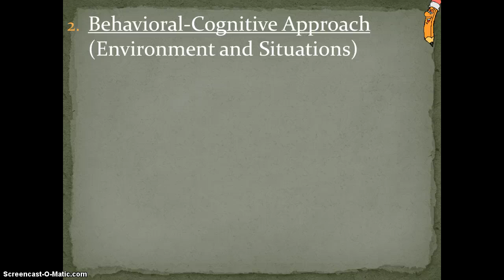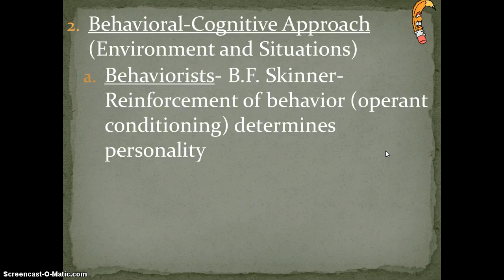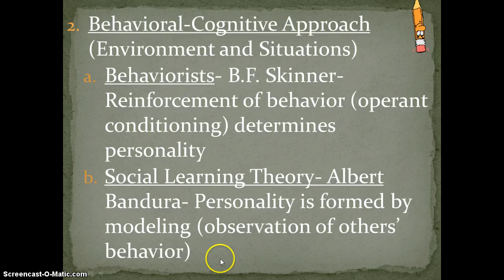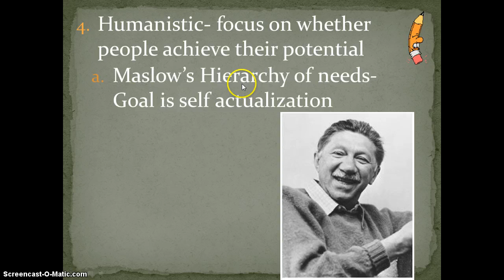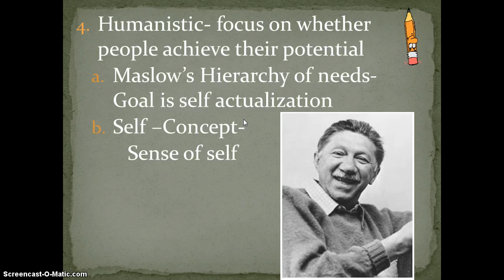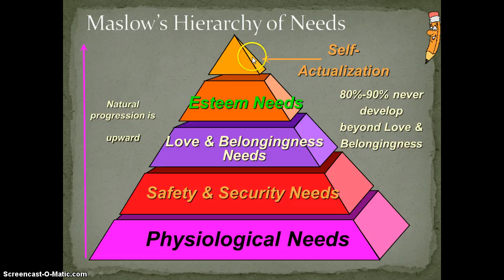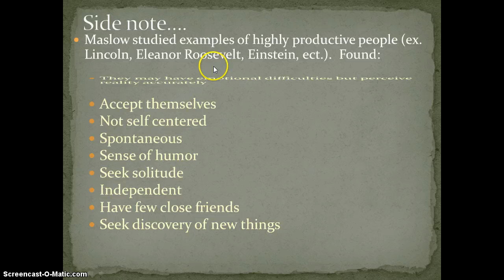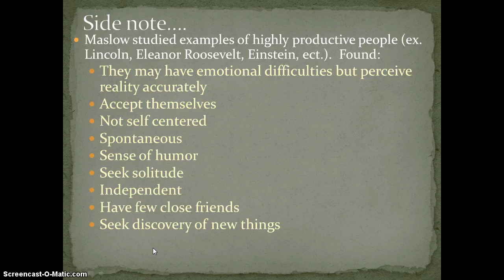Personality 2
Psychology: Personality part 2 of 4

Personality Theories: Behavioral, Cognitive, Maslow's Hierarchy of Needs